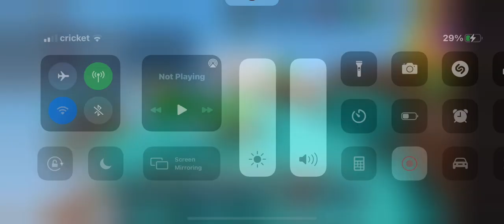This happened I said at the game